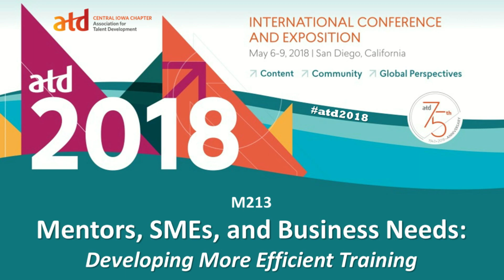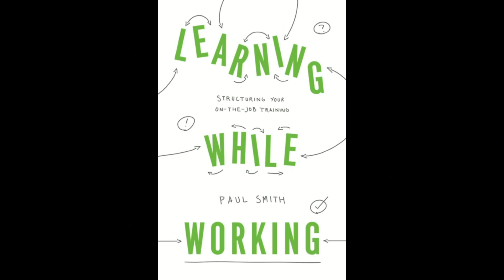ATD 2018 Reactions & Testimonials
I had opportunity to present (2) sessions at the 2018 International Conference & Expo for the Association of Talent Development.  It was really interesting to get to hear some of their reactions first-hand!  It was also great to to visit in person with members of ATD Press' editorial staff worked to make my book "Learning While Working" a reality!

Featuring: Stephanie Dreiling – Heartland Credit Union (Kansas), Taehoon Jung – Samsung C&T Corp (Seoul, Korea), Jamie Brandow – Sam’s Club (Arkansas), and Jack Harlow - ATD Press Development Editor